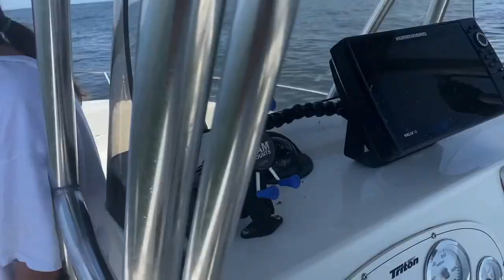Cobia Fishing The Chesapeake Bay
Taking the kids cobia fishing. Fishing the Chesapeake Bay is a great place to fish. Many different types of species for all to catch.